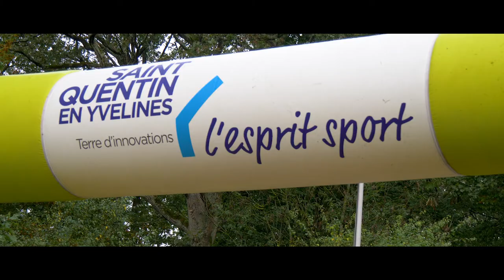Foulées de Maurepas 2021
Le 2 octobre 2021, coureurs, agents municipaux, chronométreurs, élèves kinésithérapeutes et supporters se sont rassemblés au stade du Bois pour défier les deux parcours des Foulées de Maurepas, la grande course caritative annuelle.

Cette année, une partie des frais d'inscription ont été reversés à l'association "Dans les Yeux de Zoé", qui sensibilise à la maladie de Rett.